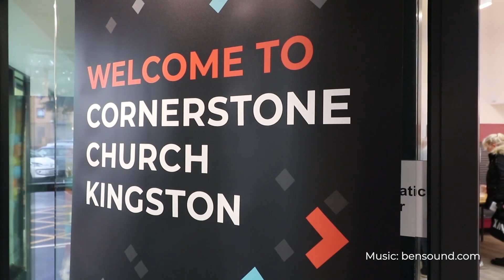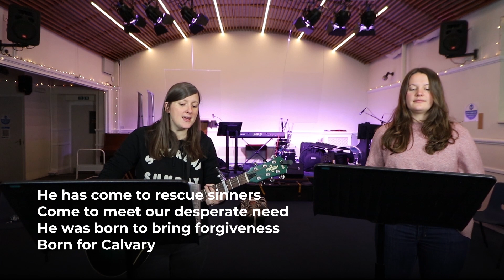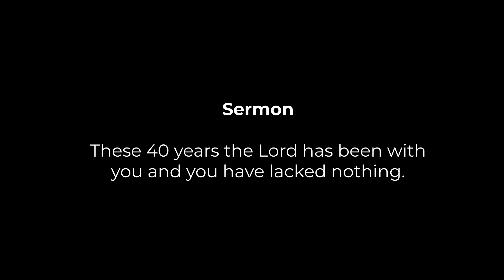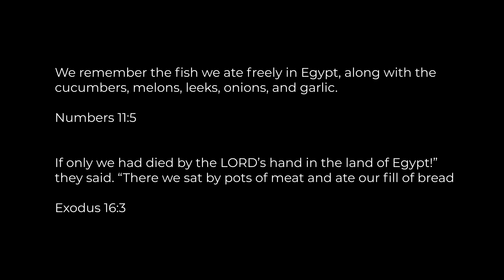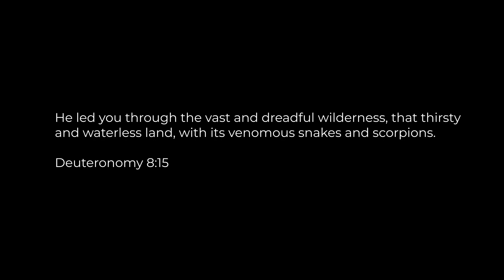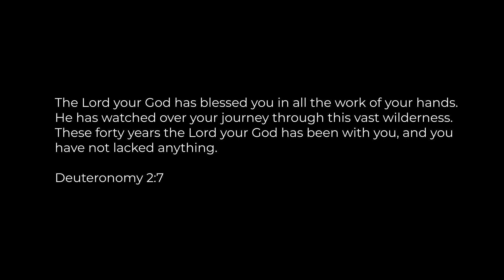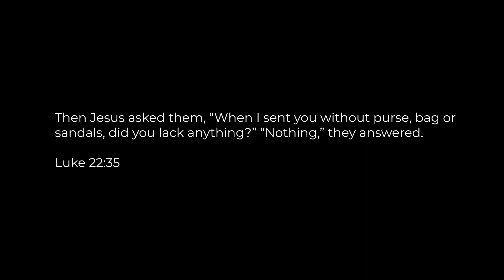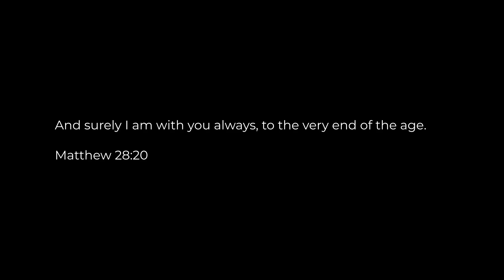Sunday 26th December 2021 10.30am Boxing Day Service - Cornerstone Church Kingston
👋 New?

We'll do our best to keep everything running smoothly, but if there are issues we'll update the YouTube comments or our Facebook page with details.